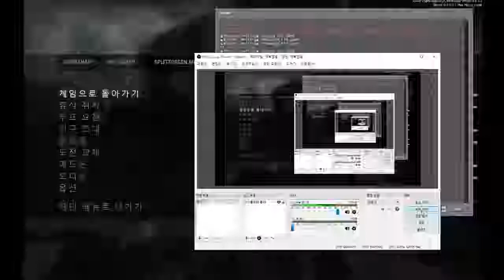☣roblox,nwi imgeum☣'s l4d2 play - Crossing Over 2 Part 2